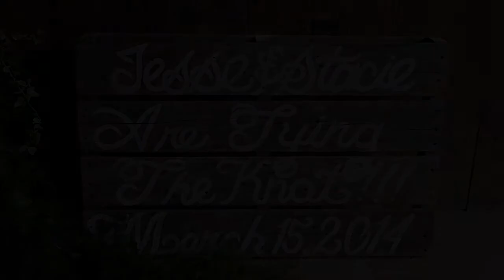Stacie and Jesse's Sweet spirit Film Preview